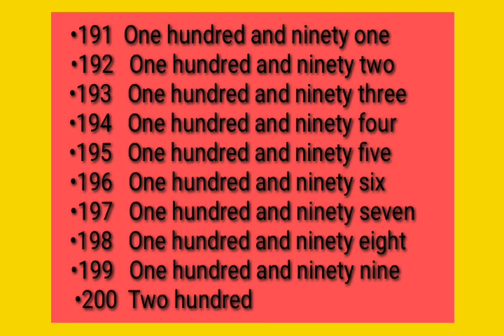Counting Numbers 191-200 / With Number Words/ Learning for Kids.